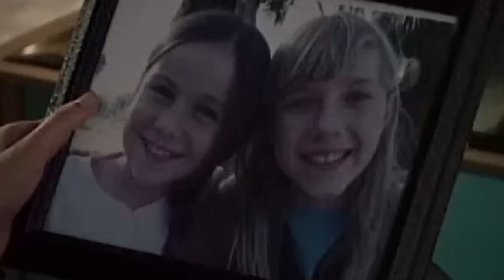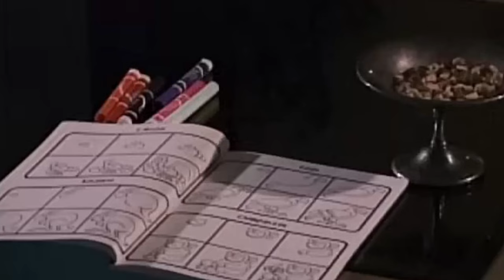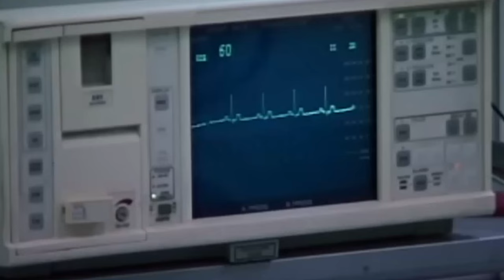Scare Tactics Is Hilariously Scary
What is the scariest prank show of all time? Scare Tactics is the answer. People all over the world have been getting pranked on this show by their loved ones and friends for years. And this was one of my favorite shows as a kid. My dad and I would just watch all of the scary action unfold as people who had no clue what was going on would get the pants scared off of them! Let's watch some of my favorite pranks from the old scare tactics today!